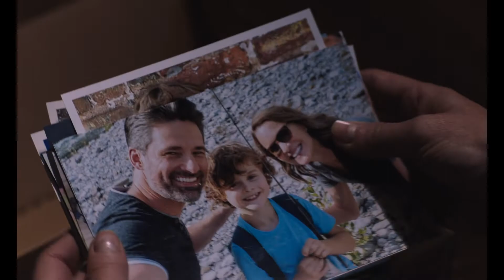Stockholms filmfestival 2021 - Land